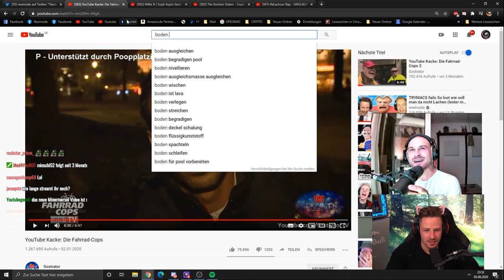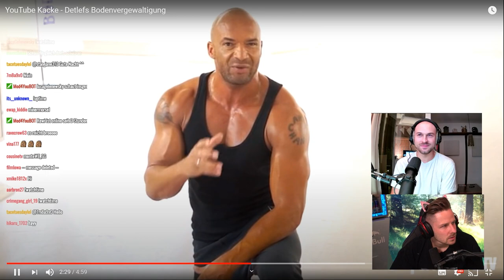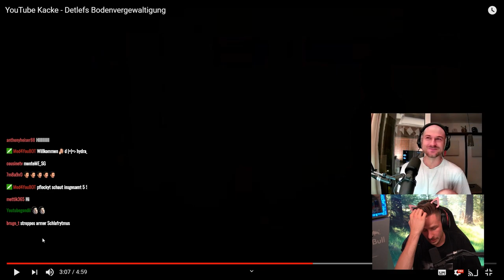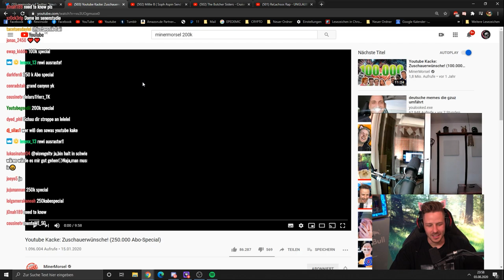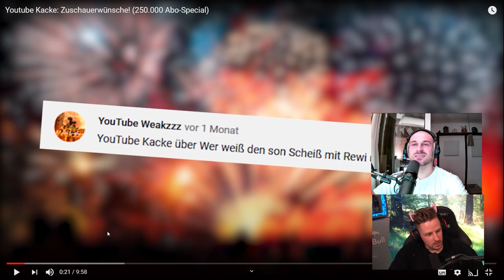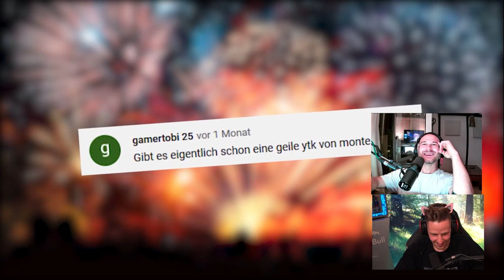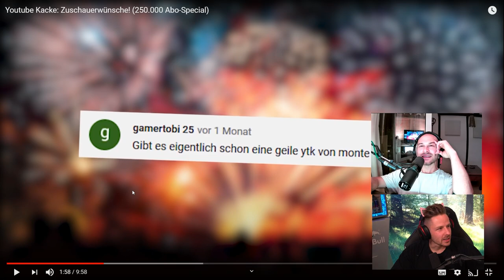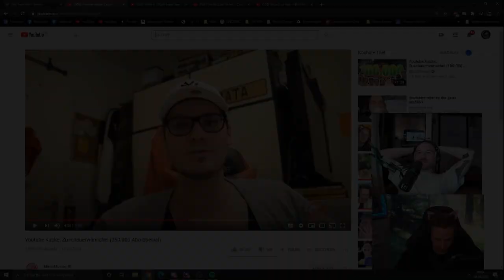Reaktion auf YouTube Kacke - Detlefs Bodenvergewaltigung mit